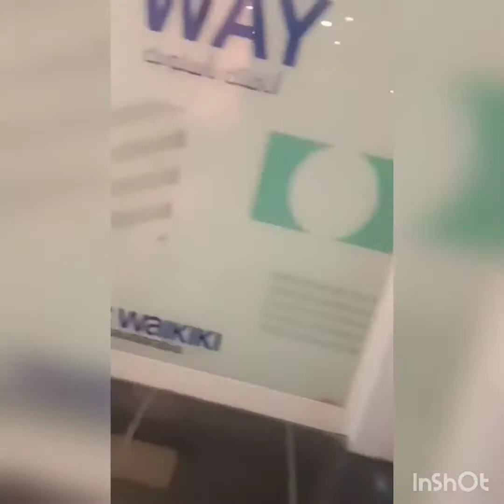Unang gala sa taong 2021 happydayoff mga inday